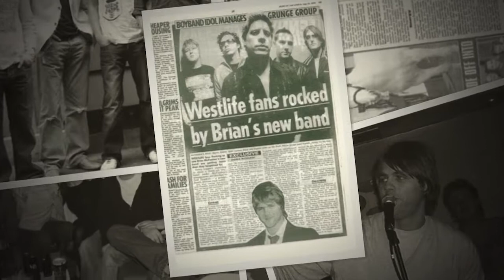Gavin Edwards - behind the debut album, Silver Skies